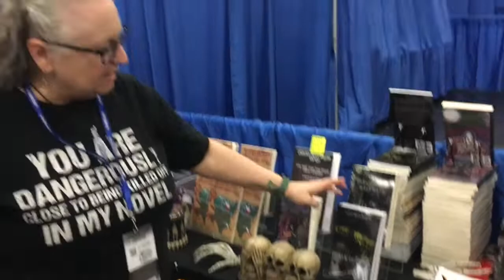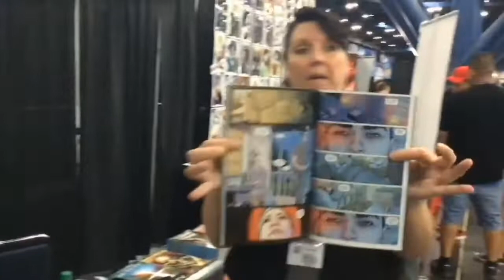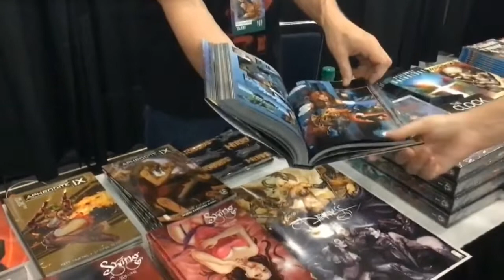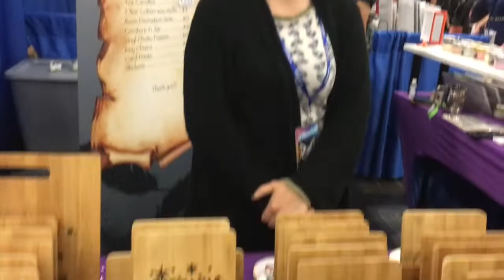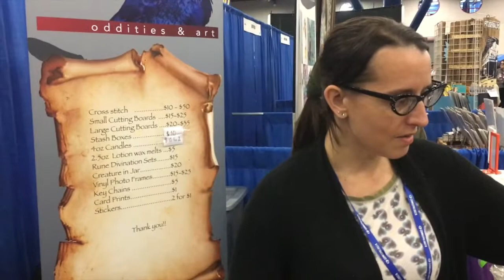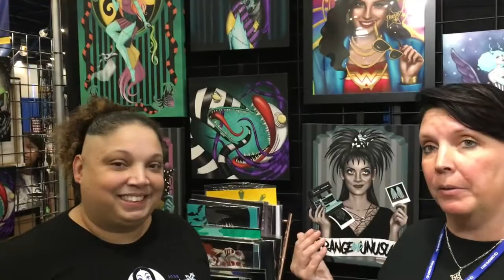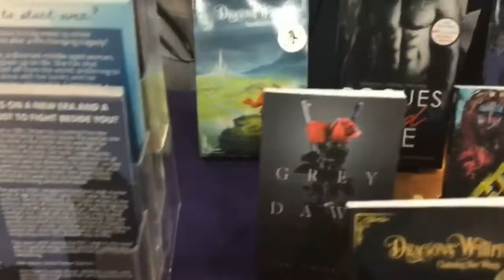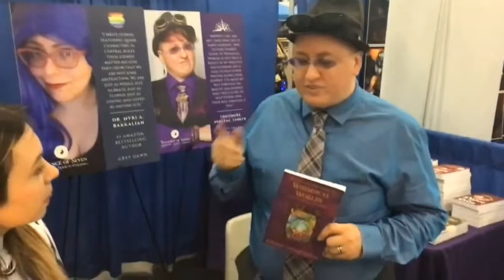TCH Comicpalooza Interviews pt2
Interviews with Vendors, Artists, Authors, Cosplayers and more. Join us as we interviewed these people during Comicpalooza which was held July 17 and 18th. The Con Hour brings everyone to you!